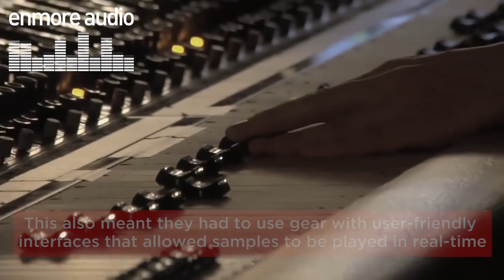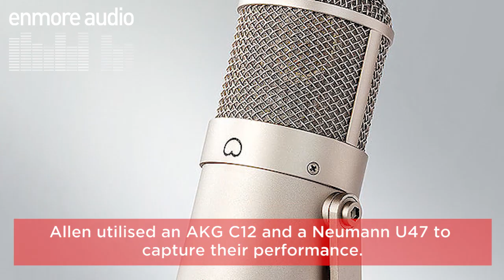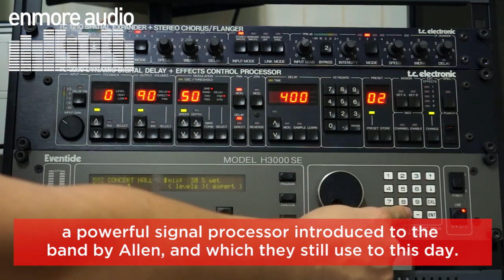Engineering the Sound: Animal Collective – Merriweather Post Pavilion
Since their debut album dropped at the start of the new millennium, Animal Collective have earned themselves a passionate cult following within the realm of psychedelia. Though the band has never strived for commercial domination, their 2009 album Merriweather Post Pavilion received rave reviews from critics and fans and was heavily featured in numerous ‘Best Of’ lists for the year while exposing them to a multitude of new and eager listeners.

Known for their eclectic musical influences and wildly experimental style, the four-piece consisting of Avey Tare, Geologist, Panda Bear and Deakin have entranced audiences the world over with their kaleidoscopic music.

Let’s dive down the rabbit hole and into the making of the alluring, colourful album.